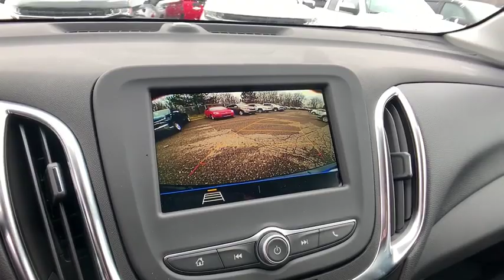2019 Chevrolet Equinox Lake Orion, Rochester, Oxford, Auburn Hills, Clarkston, MI 747919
Blue Metallic N 2019 Chevrolet Equinox available in Lake Orion, Michigan at Wally Edgar Chevrolet. Servicing the Rochester, Oxford, Auburn Hills, Clarkston, MI area.

Equinox LT 1LT, ABS brakes, Compass, Electronic Stability Control, Heated door mirrors, Illuminated entry, Low tire pressure warning, Remote keyless entry, Traction control.brbrFWD 1.5L DOHC 6-Speed Automatic 26/32 City/Highway MPGbrbrbr***GM vehicles will reflect Employee Pricing less current factory incentives. Special offers and incentives may apply based on eligibility. Pictures may not reflect actual vehicle. Posted miles may vary. Some options listed may be inaccurate due to VIN decoders. Some vehicles may have added accessories. See Dealer for details.*** Price includes: $1,000 - General Motors Consumer Cash Program. Exp. 04/30/2019, $1,000 - GM Down Payment Assistance Program. Exp. 04/30/2019, $1,000 - Chevrolet Select Market Bonus Cash. Exp. 04/30/2019, $1,500 - GM Lease Loyalty Towards Purchase Private Offer. Exp. 04/30/2019